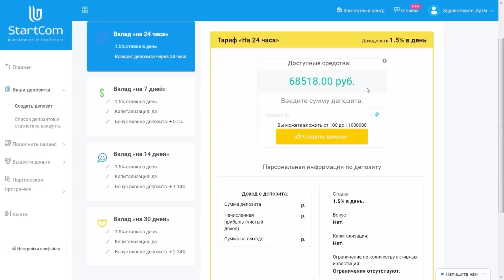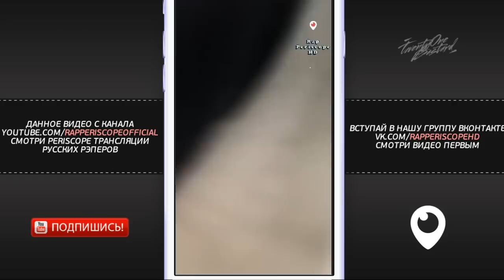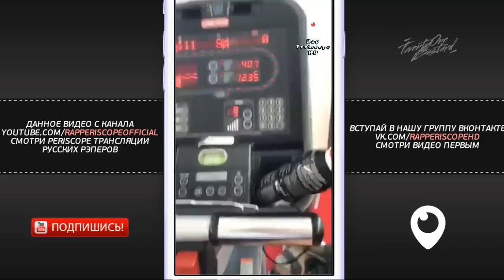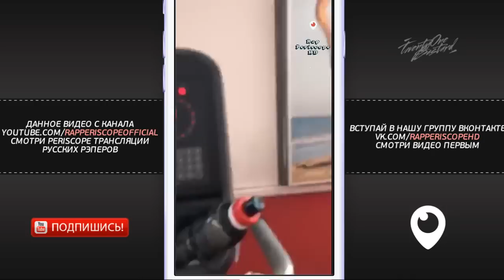Баста и Kyivstoner о концерте Jay-z и Beyonce, трагедия тренировок, мотивация для тренировки